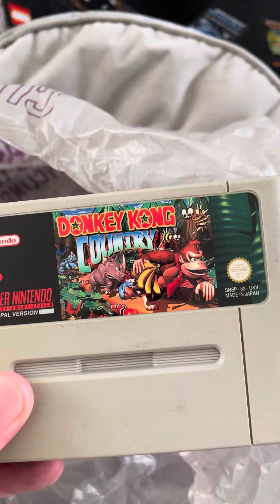Charity Shop Gold Today !!